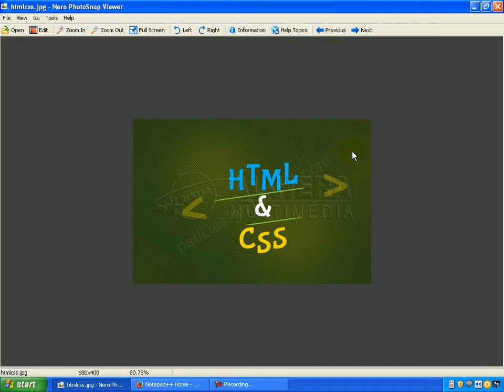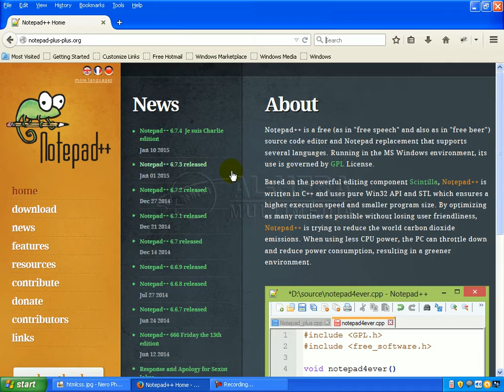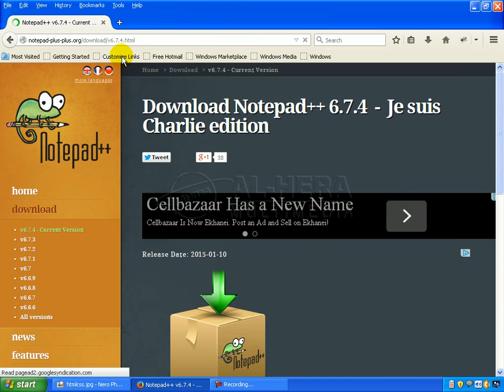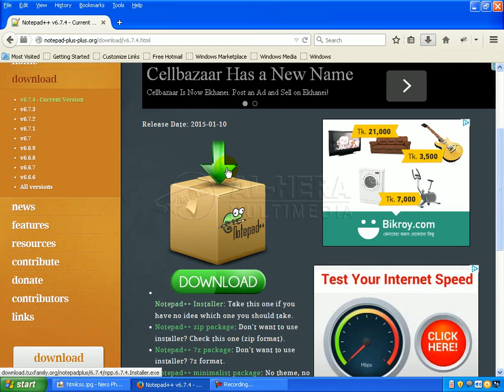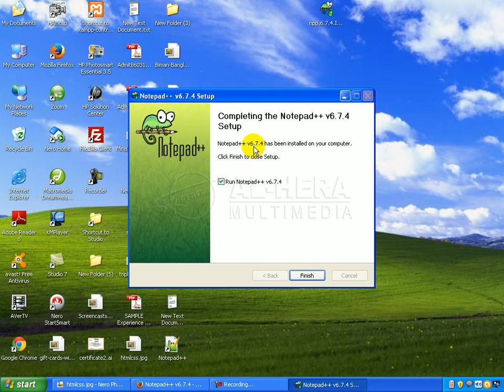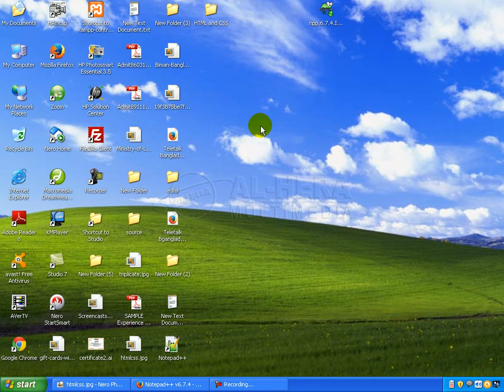1 Introduction || Web Designe Bangla Tutorial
welcome to our basic web design tutorial. If you want to be a web designer, then please see our tutorial from beginning. No fake training center for learning web design does not need to be admitted. Our courses are enough for you to learn the basics of web design.
বেসিক ওয়েব সাইট ডিজাইন
বাংলা ওয়েব ডিজাইন টিউটরিয়াল
ধারাবাহিক ওয়েব ডিজাইন টিউটরিয়ালি
এইচ টি এম এল
টিউটরিয়াল
বেসিক এইচটিএমএল ও সিএসএস টিউটোরিয়াল পার্ট-১
ফ্রী বাংলা টিউটোরিয়াল
বেসিক ওয়েব ডিজাইন টিউটোরিয়াল
ধারাবাহিক টিউটোরিয়াল
বাংলা টিউটোরিয়াল ২০১৬
নতুনদের জন্য

ওয়েব ডিজাইন, web design, html css, html, css, html5, bangla tutorial, video tutorial,
Html, Css, Javascript, Web Design (Interest), Php, adobe dreamweaver, web designing, website designing, Advanced Web Design Tutorials for Beginners, Learn Web Design: Guided HTML, CSS, \u0026 Design Courses, 70 Best All-Time Web Design Tutorials, Web Design Course: HTML, HTML 5, and CSS, 20 Best Free Beginner HTML Tutorials For Students, Design A Business Website‎, 10 Best Web Development Tutorials For Beginners,
HTML (Programming Language), CSS3, Cascading Style Sheets (Programming Language), Tutorial (Media Genre), Web Design (Interest), JQuery (Software), Marketing, Tips, Need, Google, Google Search (Website),